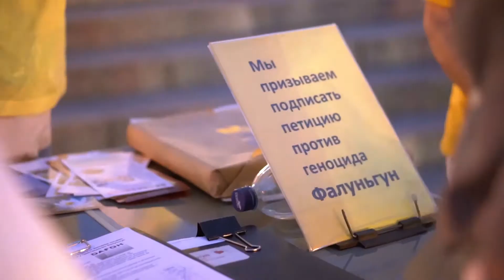[2018] Thủ đô Kiev của Ukraine tưng bừng chào đón Pháp Luân Đại Pháp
[2018] Thủ đô Kiev của Ukraine tưng bừng chào đón Pháp Luân Công
Âm nhạc: Đệ tử Đại Pháp